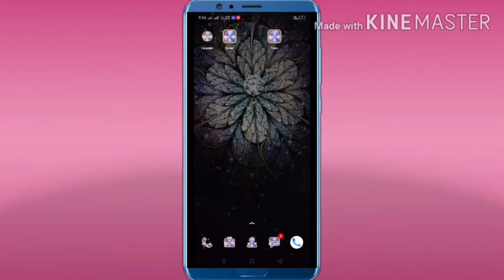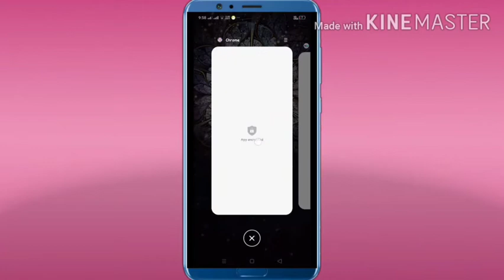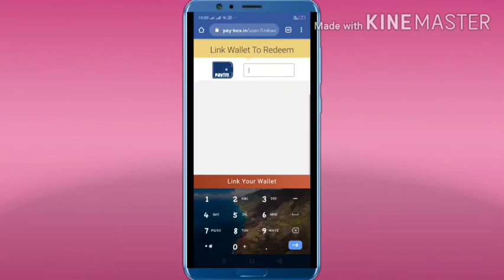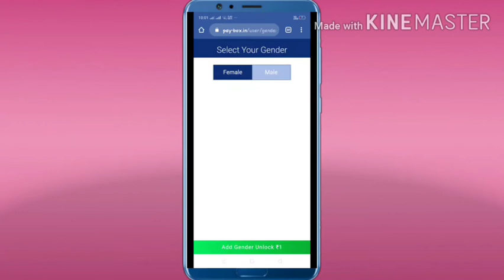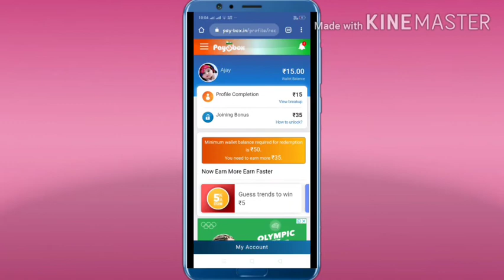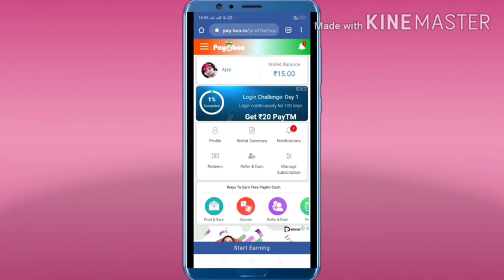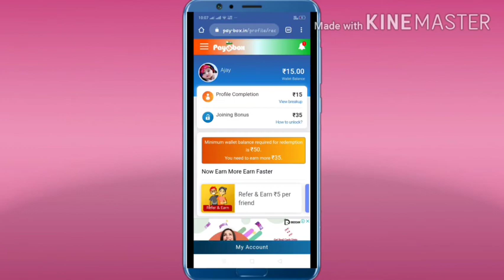Top & Best Self Earning App To Earn Real Paytm Cash || Paybox Unlimited Refer Tricks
Hello, Friends, I am Ajay Silawat Owner Of "Technical Storage" Youtube Channel Today I Will Explain about Best Simple Gaming Earning App in 2020 || Earn Free Paytm Cash Without Investment ||

 WE comment ANY THINGS AND PLZ LIKE,

the best self earning app 2020
the best self earning apps for android Paybox Se Pesa Kese Kmaye
Paybox Refer & Earn
Paybox Unlimited Trick With Proof
Paybox All Problem Solved
Paybox Payment Proof
Paybox Best Gaming & Self Earning App